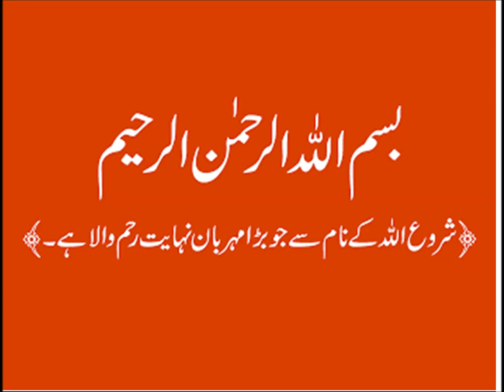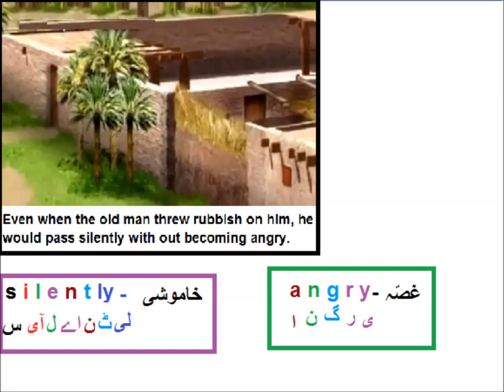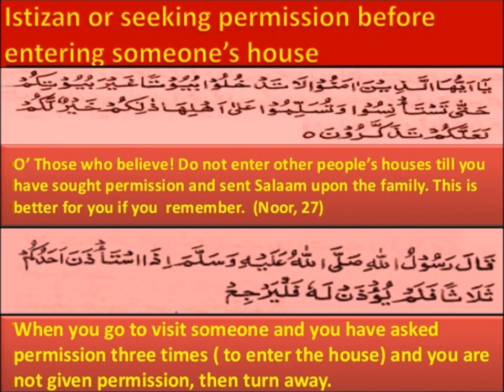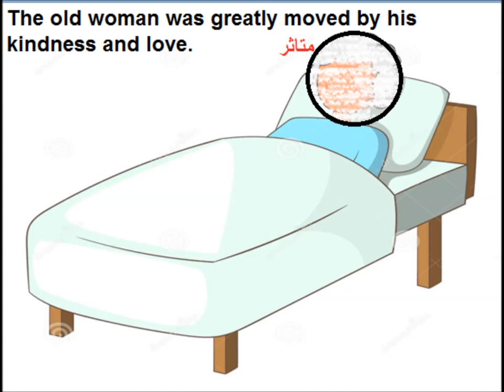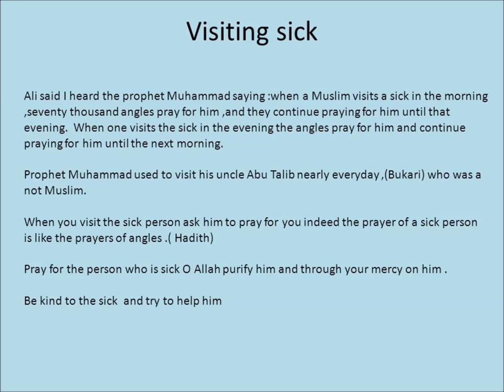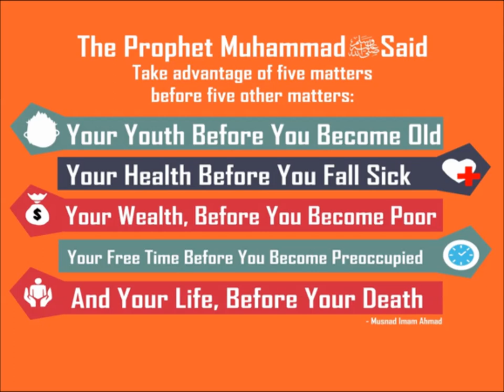Hazrat Muhammad's Kindness and Forgiveness/English in Urdu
Capter Hazrat Muhammad's kindness and forgiveness for grade 5 kids